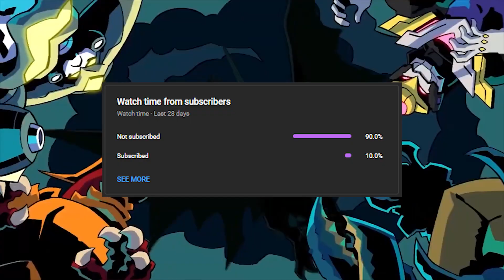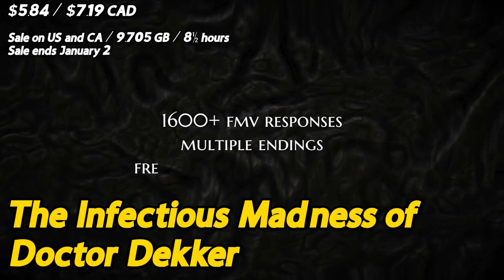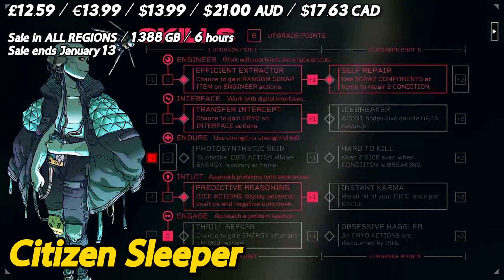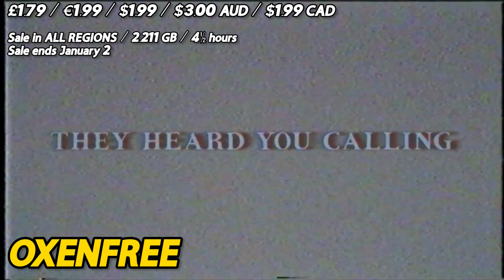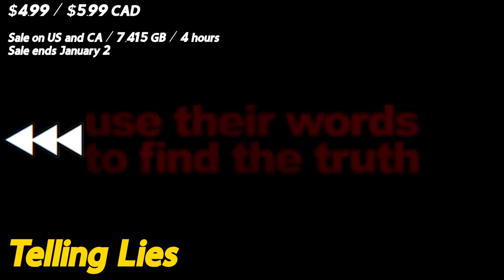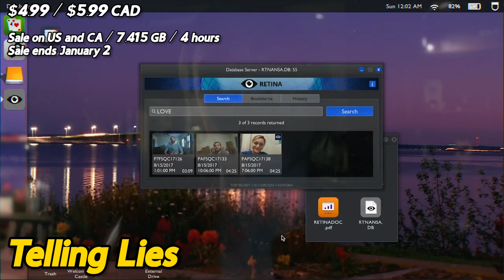NEW Nintendo Switch Eshop SALE #37 (Neon White, OXENFREE, Gorogoa, Grindstone, Wandersong, and more)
This video is about 30 Nintendo Switch eShop sales you should take advantage of right now. We recommend these games because they are a bargain for the price. Games can be installed and played on your Nintendo Switch, Nintendo Switch LITE, and Nintendo Switch OLED. More eShop sale videos are on the way.

00:00 INTRO
00:35 Bug Academy
01:03 Guacamelee! Super Turbo Championship Edition
01:43 Guacamelee! 2
02:22 Severed
02:52 Nobody Saves the World
03:30 The Legend of Heroes: Trails of Cold Steel III
04:11 Slay the Spire
04:47 UNSIGHTED
05:30 Dodgeball Academia
06:09 Wandersong
06:44 Trine 4: The Nightmare Prince
07:16 The Infectious Madness of Doctor Dekker
07:46 I Was a Teenage Exocolonist
08:24 OneShot: World Machine Edition
09:00 Saviors of Sapphire Wings / Stranger of Sword City Revisited
09:33 Grindstone
10:06 Assault Android Cactus+
10:45 Citizen Sleeper
11:18 Gorogoa
11:57 The Artful Escape
12:32 Kentucky Route Zero: TV Edition
13:02 OXENFREE
13:42 Neon White
14:12 Paradise Killer
14:46 Telling Lies
15:21 Sayonara Wild Hearts
15:57 Gone Home
16:22 Shantae and the Pirate's Curse
17:01 Thumper
17:37 Dawn of the Monsters
18:05 OUTRO